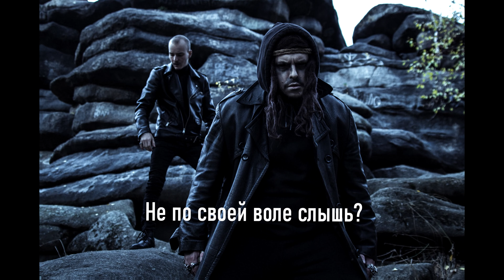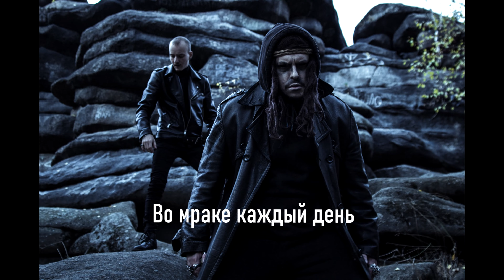Sagath, UMERTVIE, Fatal-M - Нелюдим